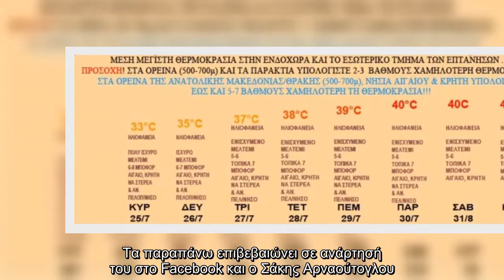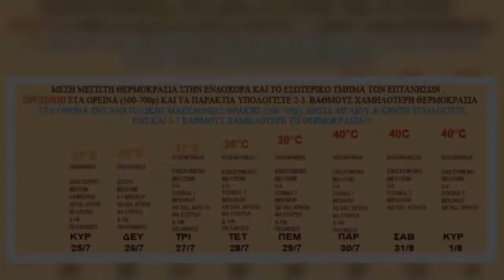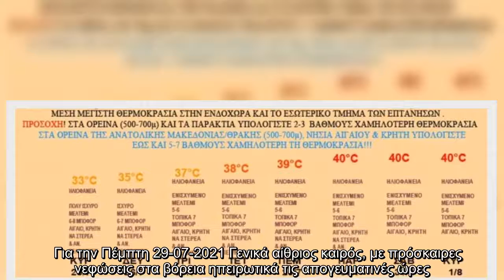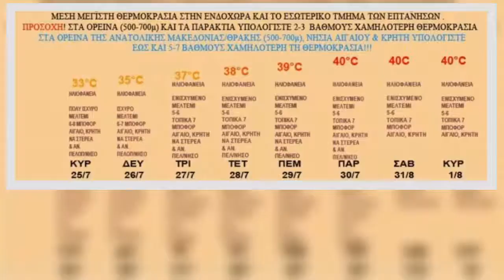Καιρός σήμερα: Ζεστός αναμένεται να είναι ο καιρός την εβδομάδα που έρχεται με την θερμοκρασία να κι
Καιρός σήμερα: Ζεστός αναμένεται να είναι ο καιρός την εβδομάδα που έρχεται με την θερμοκρασία να κινείται σε υψηλά επίπεδα.